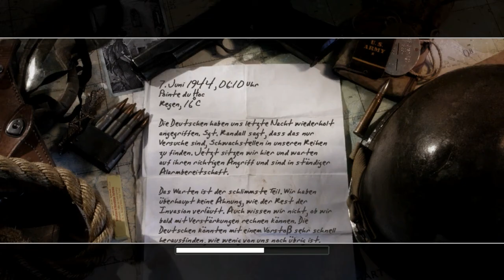#021 Call of Duty 2 - Die Schlacht von Pointe du Hoc 3/3 - deutsch german - CoD HD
Call of Duty 2 - Die Schlacht von Pointe du  Hoc 3/3 - deutsch german - CoD HD